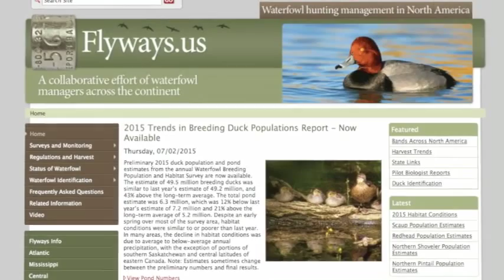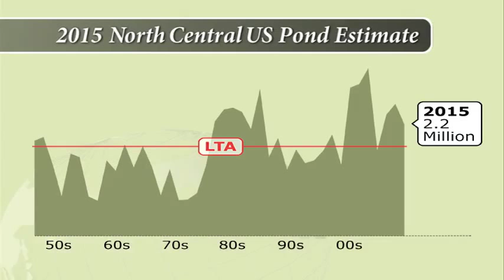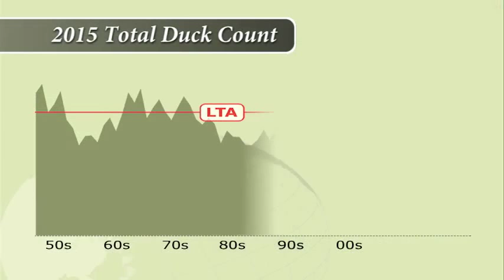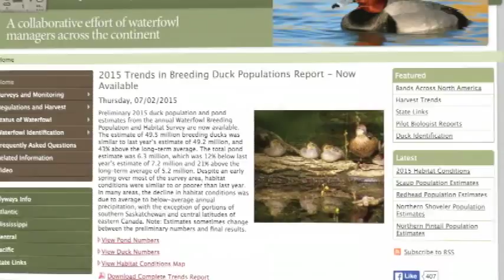2015 Status of Waterfowl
In cooperation with the Canadian Wildlife Service and other state, provincial, and private conservation partners, the 60th annual Waterfowl Breeding Population and Habitat Survey video report describes biologists' findings as they surveyed the northern United States and Canada. This video gives a brief overview of habitat conditions and duck and goose population estimates across the survey area for the 2015 season. In May and June, 2015, air crews flew across more than 1 million square miles of waterfowl habitat in large segments of the U.S. and Canada.